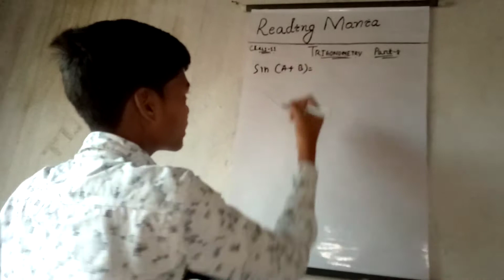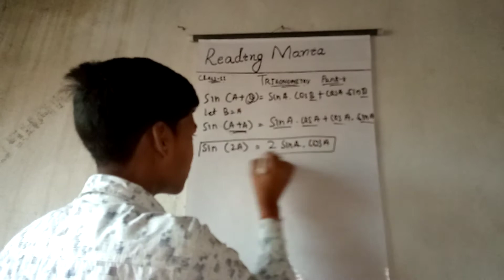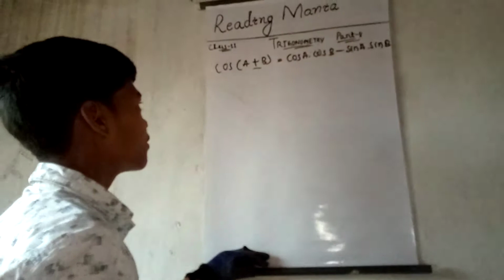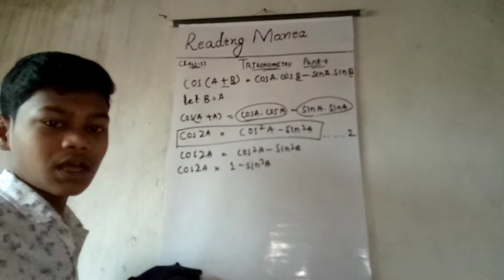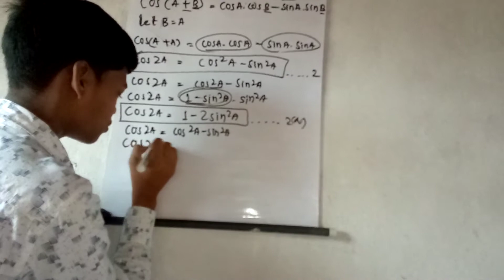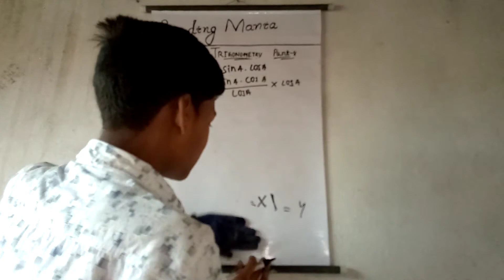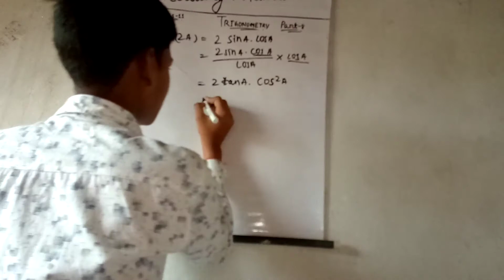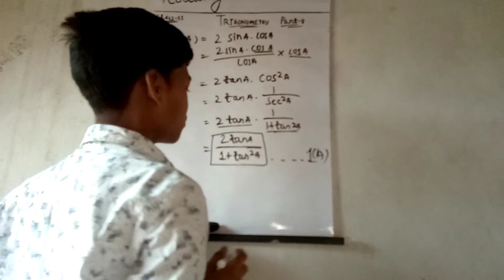Class 11th chapter TRIGONOMETRY Part-8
Link of my part7 video

Link of my part6 video

Link of my part5 video

Link of my part4 video

Link of my part3 video